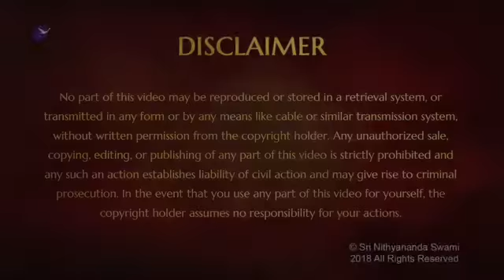Ma Laurence - Sanyasi of The Nithyananda Order